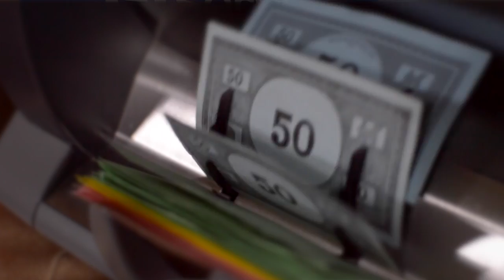International Credit Union Day 2014 - Alberta Credit Unions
Happy International Credit Union Day! This year's theme, "Local Service. Global Good.," celebrates the positive difference credit unions make in their communities and around the world. In Alberta, we are proud to serve the communities we live, work and play in.

Last year Alberta credit unions' charitable contributions surpassed $6M, which is more than ever before! Further, Alberta credit union employees volunteered a total of 17,979 hours locally. Globally, we are proud to be major contributors to the Co-operative Development Foundation, both in funds, time and as hosts to the Women's Mentorship Program.